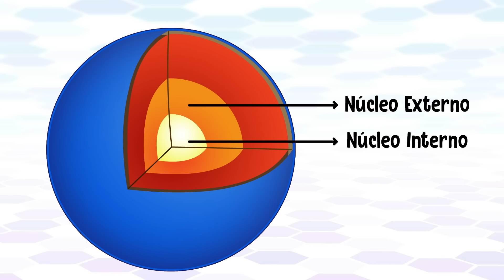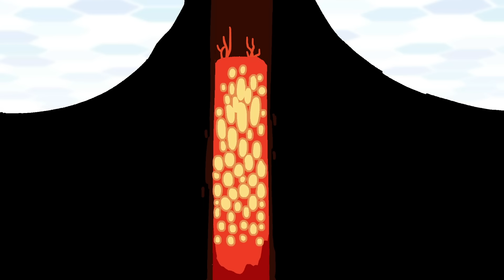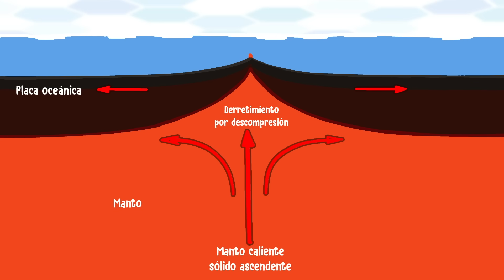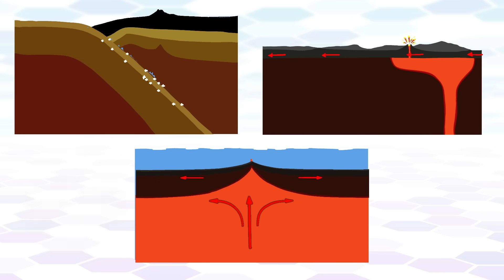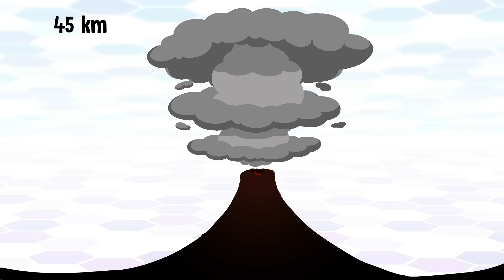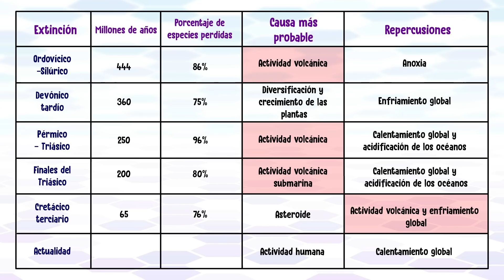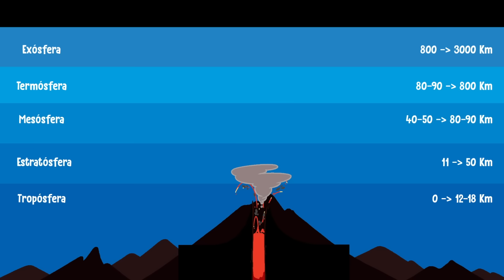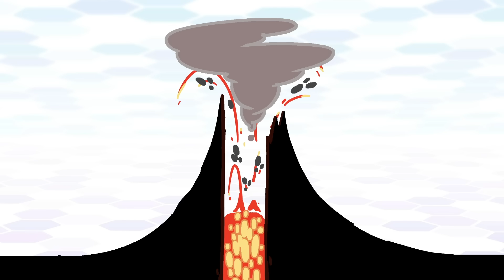¿Qué sabemos de los volcanes?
¿Cómo se forman los volcanes? ¿Por qué hay lugares con más volcanes que otros? ¿Qué tipos de volcanes existen? ¿Cuáles han sido las erupciones volcánicas más poderosas?

00:00 Intro
00:24 ¿Cómo se forman los volcanes y de qué tipos existen?
04:52 ¿Cuáles han sido las erupciones más potentes?
08:30 ¿El cambio climático afecta a los volcanes?
09:56 ¿Qué beneficios tienen los volcanes?

Can Climate Affect Earthquakes, Or Are the Connections Shaky? NASA

CRÉDITOS:
Agradecemos a la doctora Marie Noelle Guilbaud su colaboración para la realización de este video